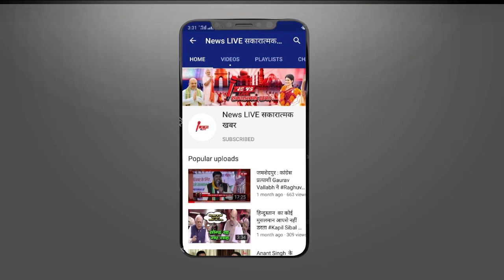UP Election 2022 :Raja Bhayia के खिलाफ 20 साल बाद SP ने उतारा प्रत्याशी, कुंडा में टकराएंगे दो दोस्त